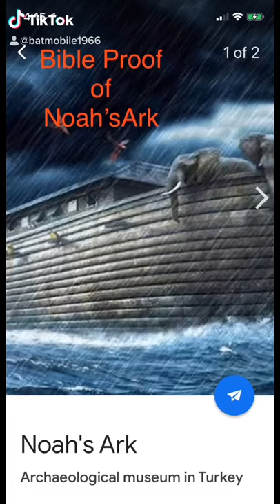Noah’s Ark Bible Proof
Noah’s Ark has been up on Mount Ararat since after the Great flood. This is bible proof and God is real seek him via the Holy Bible.